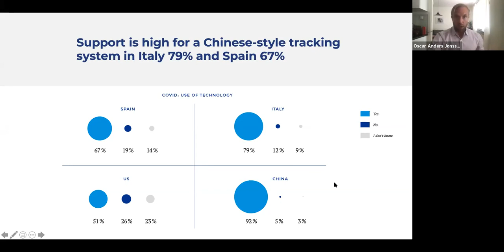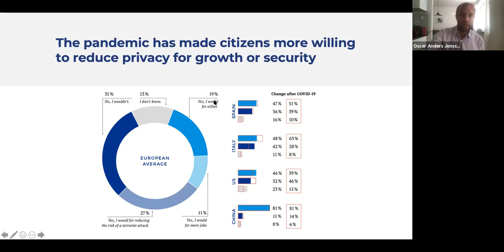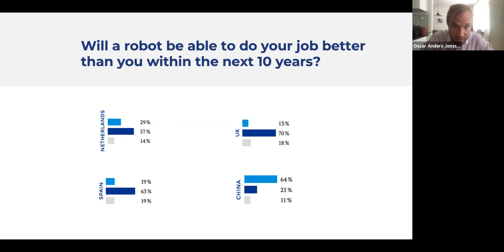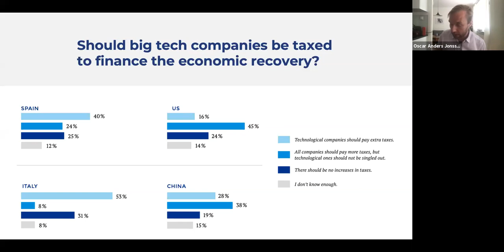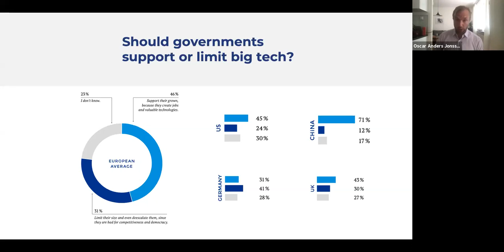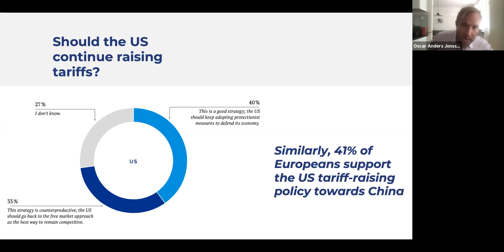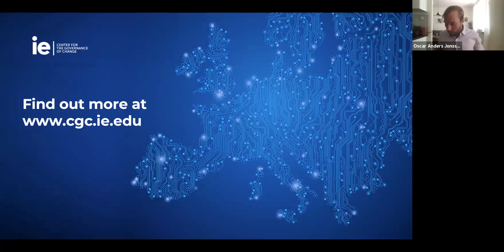European Tech Insights 2020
Presentation of the second edition of European Tech Insights, which explores what citizens across European countries feel about key issues of change: automation, data privacy and surveillance, the growth and regulation of leading technological companies, the gig economy and climate change. We also included the US, China and Mexico to compare and contrast perceptions.

With Carl Benedikt Frey, Oscar Jonsson, Diego del Alcázar and Carlos Lastra.